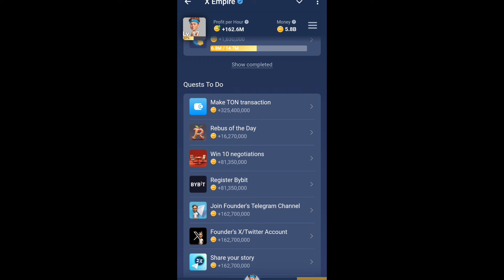Musk Empire Watch YouTube video code Today | X Empire Watch YouTube Video Code Episode 9,8,19,29,31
musk empire youtube code 26 august
musk empire watch youtube video code 26 august
x empire all watch youtube video code 1
musk empire all watch youtube video code
musk empire today riddle of the day 26 august
x empire all quest code 26 august
musk empire all quest code 26 august
musk empire riddle of the day 26 august
riddle of the day x empire today
How biomimicry is changing the World. Episode 27 - X Empire
 How сloud storage works? Episode 28 - X Empire

From Queens to billionaire: the real story of Donald Trump. Controversy, power, wealth, and success
code

the real story of Donald Trump
the real story of Donald Trump code
X empire the real story of Donald Trump
X empire new video code